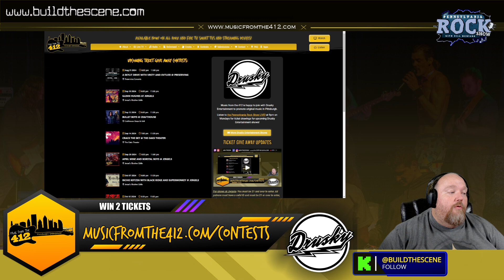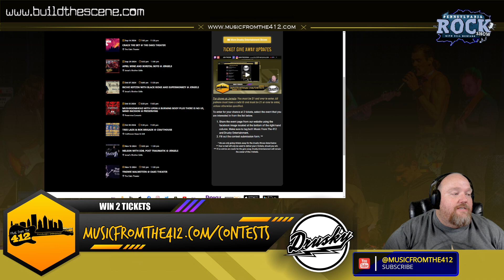Week 34 Ticket Give Aways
Music from the 412 is happy to join with Drusky Entertainment to promote original music in Pittsburgh.

Listen to the Pennsylvania Rock Show LIVE! at 9pm on Mondays for ticket drawings for upcoming Drusky Entertainment shows!

For shows at Jergels: You must be 21 and over to enter. All patrons must have a valid ID and must be 21 or over to enter, unless otherwise specified.

To enter for your chance at 2 tickets, select the event that you are interested in from the list below.

Share the event page from our website using the facebook image located at the bottom of the right-hand column. Make sure to tag both Music From The 412 and Drusky Entertainment.
Fill out the contest submission form. **
* We are only giving tickets away for the Drusky Shows listed below.
** Your e-mail will only be used to deliver your 2 tickets, should you win.
*** If no entries are made for the give away, Drusky Entertainment will remain the owner of the 2 tickets.